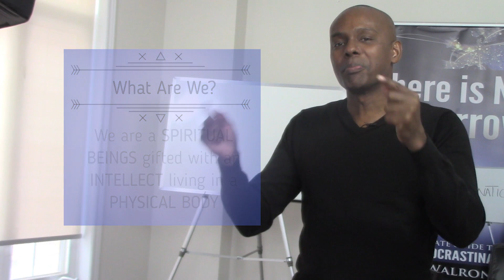Win With Noel Lesson Sneak Peek - Intuition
What you know you are to do, what you know you are to be and we actually are can oftentimes be two vastly differing things.

Learn from  Coach Noel the value of listening to your calling, inner voice, gut feelings and gain the tools to act upon becoming the "YOU" the universe is screaming at you to become.

Trust in yourself and your abilities and Leap into your true reality.
Join Coach Noel on a Live Web Class for the keys to unlock your truth